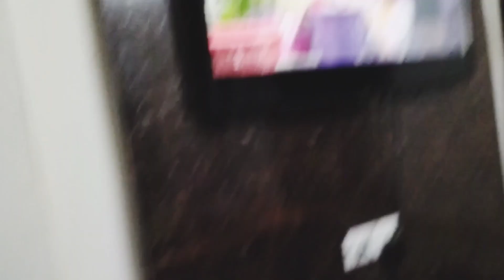भाई भाभी को आज क्यों आया मुझपे इतना प्यार 🤔 family परिवार के साथ कुछ खास पल